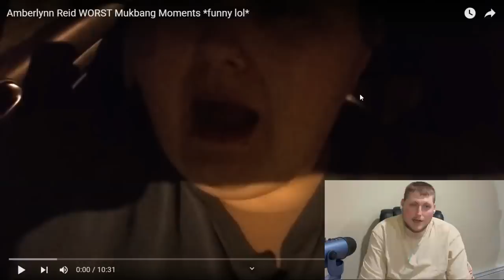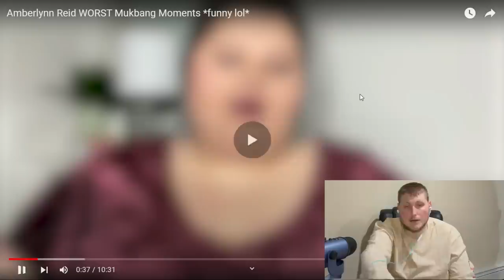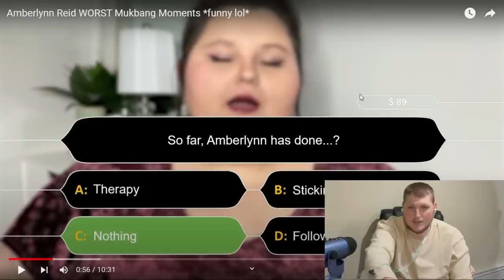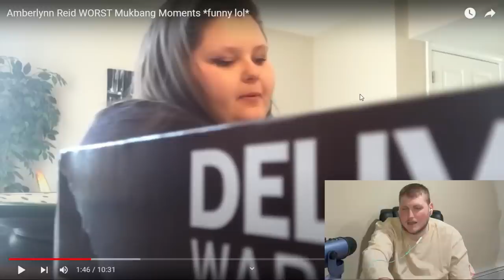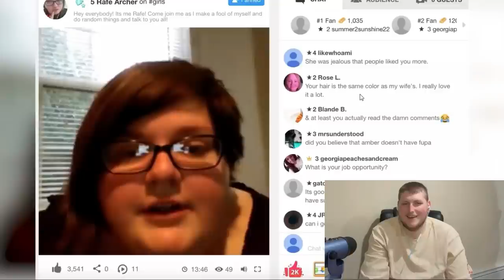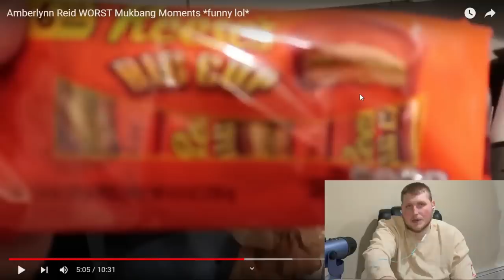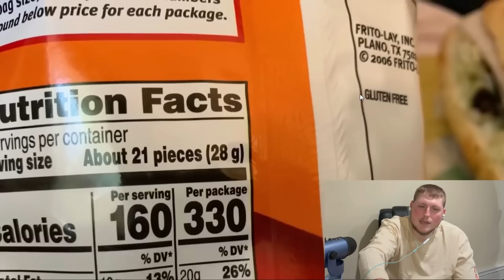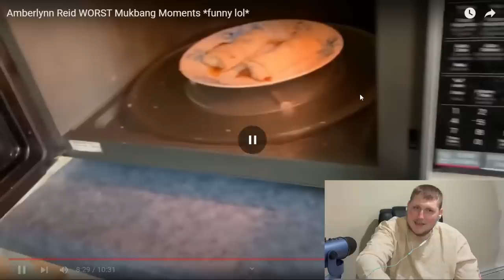Reaction AmberLynn Reid Mukbang moments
My reaction to Amber Lynn Reid. Clearly one of the most delusional people i've seen on the internet.

Original video